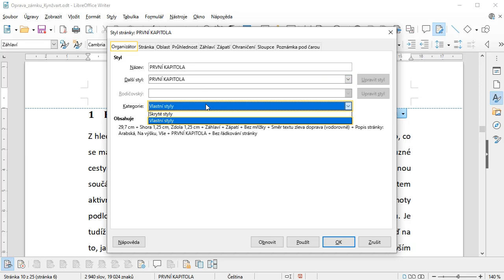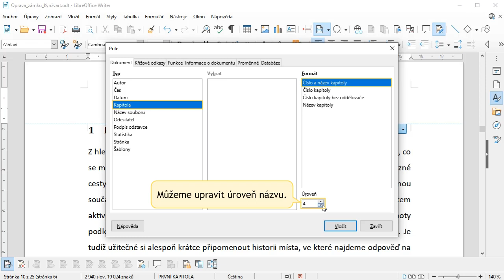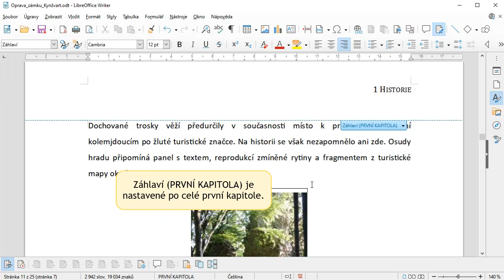19 - Záhlaví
Vytváření a formátování záhlaví je obsahem tohoto videa.